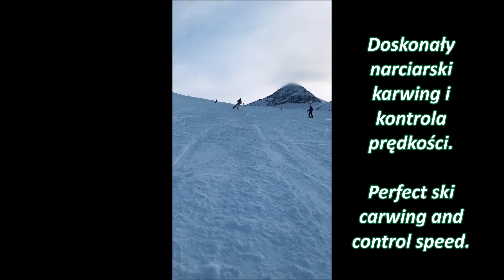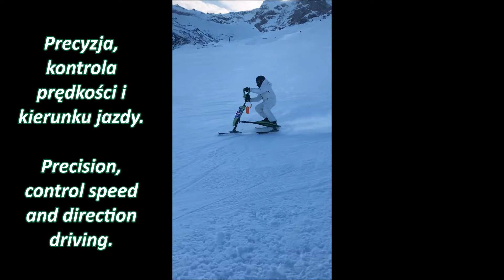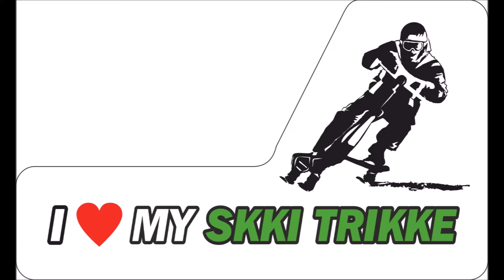Co to jest Skki Trikke? What is this Skki Trikke?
Dlaczego Skki Trikke jest fajny?
Why is Skki Trikke cool?
Stig z Top Gear prezentuje.